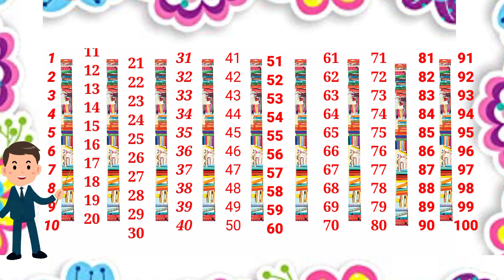12345 | Counting 1 to 100 | 123 numbers | one two three, 1 से 100 तक गिनती, 1 to 100 Counting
12345 | Counting 1 to 100 | 123 numbers | one two three, 1 से 100 तक गिनती, 1 to 100 Counting

nonnokidstv nonokidstv
Description:
 I will teach you in this video Counting 1 to 100 .
This video will teach your kids how to count from 1 to 10 in a fun way. It's a great way to learn numbers and develop math skills. This video is perfect for young children, toddlers and preschoolers.
Counting is fun! There are lots of ways to count. I'll show you how to count in English, Spanish, French, and German. Let's count together!
This video is a great way to teach your kids how to count from 1 to 10. It will be fun and easy for them to learn and remember the numbers.
I'm going to show you how to count from 1-100 in this video. I'll be counting by 10s and 5s. The first number is 1, the second number is 10, the third number is 15, the fourth number is 20, the fifth number is 25 and so on.
In this video, I'm going to show you how to count from 1-100. This video is perfect for kids who are just learning how to count.
This video will show you how to count from 1-100 with a fun and easy way.
Counting 1-100 in Hindi, English. Learn to count from 1 to 100 with our videos and play games. Learn numbers with Counting 1-100 | 1 to 100 numbers | 123 go | 12345 | 123 for kids |ek se sau tak ginti | 123 numbers

Learn how to count from 1 to 100 with 123 go.

Your Search Query:

number 1 to 100 for kids
number 1 to 100 in hindi
number 1 to 100 song
number 1 to 1000 in english
number 1 to 1000 in words
number 1 to 100 counting
1 to 100 for kids
1 to 100 kidstv123
1 to 100 for toddlers
1 to 100 for kids
How do you teach someone to count to 100?
What are the counting numbers from 1 to 100?
What is the concept of counting?

1 to 100 numbers in words
counting numbers for kids. 1 to 100
1 to 100 chart
1 to 100 spelling
sum of 1 to 100 natural numbers